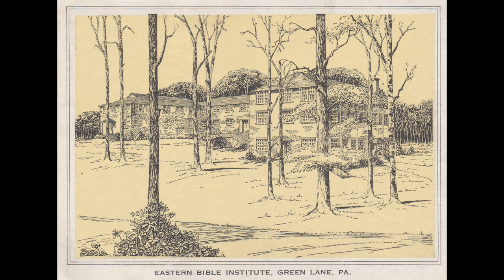Walter H. Beuttler - "The School of Prayer" (Part 4) circa 1972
This 4 part series of messages entitled “The Lord’s School of Prayer” was given by Bible teacher, Walter H. Beuttler at Elim Bible Institute in Lima, New York.  These messages were recorded in the early 1970’s, therefore you might notice some static in the recordings as they are not the high quality recordings available today!  Brother Beuttler was one of the favorite teachers at the Assembly of God school, Eastern Bible Institute in Green Lane, PA.  He traveled to many nations, teaching on the intimate Knowledge of GOD.  He continued to teach & share on God’s Manifest Presence right up until the Autumn prior to his death.  His last message was given in Utica, New York in an AG church on “The Return of the Ark back to Israel.”  Many of the students from Pinecrest Bible Training Center were present during the service and he continually referred to them as “My students!”  His heart was to minister to Bible students right up to his passing in the Spring of 1974.

          This 4th and final message entitled “The School of Pray, Part 4” by Walter H. Beuttler was given during this 4th morning chapel service at Elim Bible Institute.  He takes his final message from Matthew 6.  “This is not really the Lord’s prayer, but the Disciples’ Prayer…  When YE pray… It’s the prayer of the Sons of God.”  “This  Prayer encompasses 4 different scenes:  There is a Domestic scene, a Royal scene, there is an Earthly scene & there is a Triumphant scene!”

     This is an excellent series on Prayer spoken by a truly unique & wonderful Bible teacher.  The apostle Paul states in I Corinthians 4:15, "For though ye have ten thousand instructors in Christ, yet have ye not many fathers..."  Brother Walter Beuttler was indeed a 'spiritual father' to many of us!